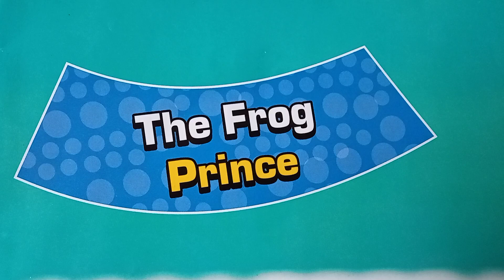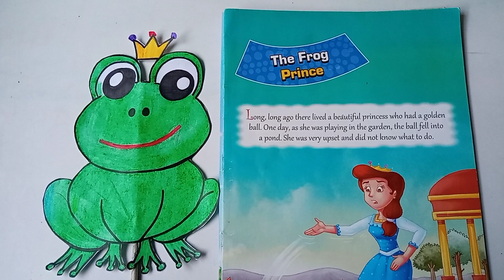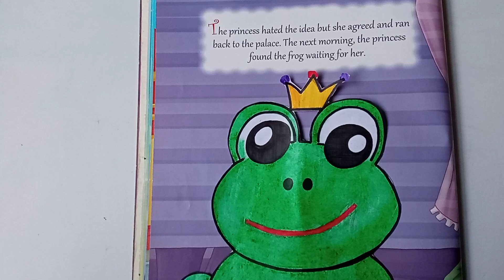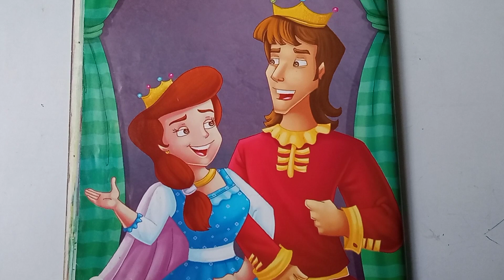draw a cute frog puppet / The frog prince story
# Draw a cute frog puppet
# The frog prince story
# Read aloud story the frog prince